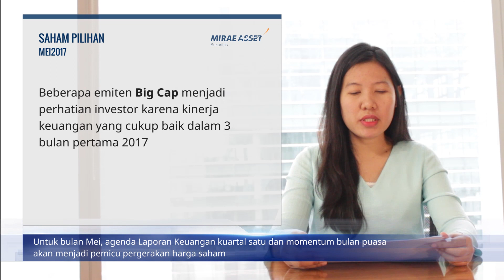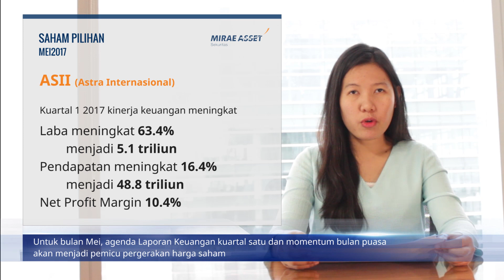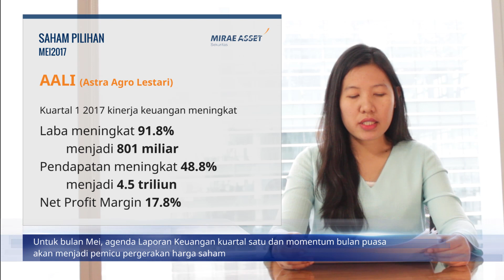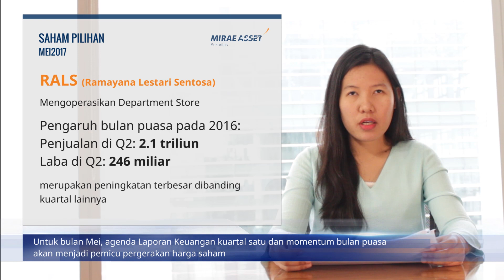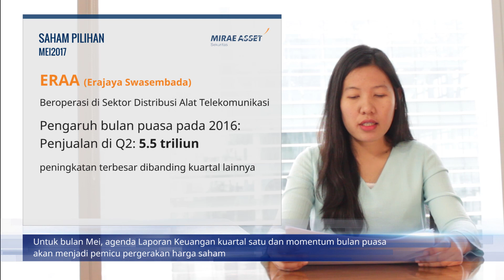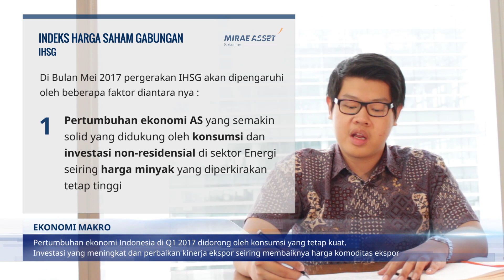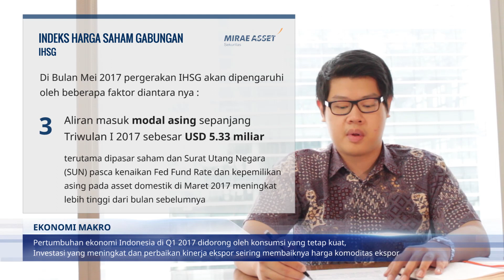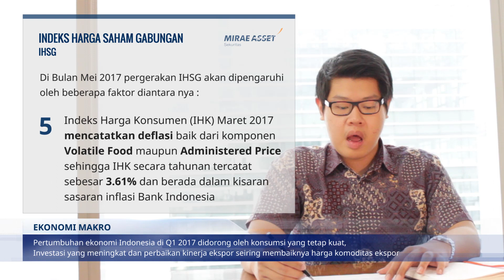Market Outlook Saham & Pasar Modal | Mei 2017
Pertumbuhan ekonomi Indonesia di Q12017 didorong oleh konsumsi yang tetap kuat, Investasi yang meningkat dan perbaikan kinerja ekspor seiring membaiknya harga komoditas ekspor Indonesia

Untuk bulan April, Laporan Keuangan kuartal satu dan momentum bulan puasa akan menjadi pemicu pergerakan harga saham. Saat ini beberapa emiten big cap menjadi perhatian investor karena kinerja keuangan yang cukup baik dalam 3 bulan pertama tahun 2017. Saham emiten apa sajakah itu? Saksikan untuk mengetahui analisa dari Investment Information Kami.

HOTS adalah Home Online Trading System, yaitu Online Trading pertama yang aplikasinya disediakan oleh Mirae Asset Sekuritas untuk memfasilitasi kegiatan investasi nasabah di Bursa Efek Indonesia. atau Google Play untuk mobile app, Apple Store untuk iPhone dan iPad, dan App World untuk Blackberry